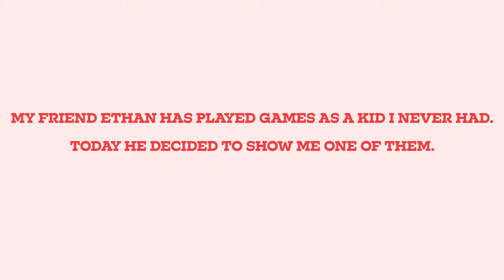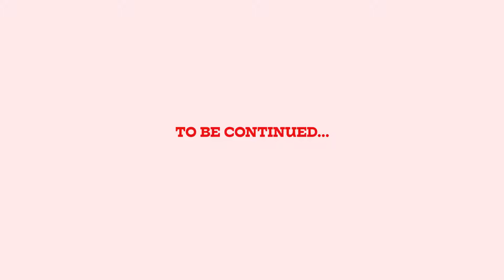VGD EP #2: CHAO (Sonic Adventure 2)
Hope your holidays are not so CHAOtic this year!

Video Game Dad is a series where my best bud Ethan and I (Devon) play games. Except these games are from his childhood that I missed out on…till now. Like a father tells his son about his childhood, our goal with this series is a mix of things: recollect, contextualize, and replay the good and bad games of Ethan’s past. In the end, you might find yourself being a kid again.
If you enjoyed this content make sure to leave a like or comment! This will keep you up to date on new videos posted!

Large stick or branch swish, swoosh through air 2 obtained

Transformers: Generation 1 - Theme Song

Sound effects and other music from audioblocks.com